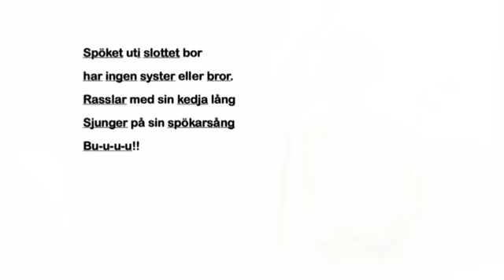17. Spöket i slottet - ur Stora Rim&Ramsor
I boken "Olle&Mia - Stora Rim&Ramsor" finns det många klassiska barnrim med tecken. I denna film kan du se hur tecknen görs. Mer information om boken finns på sök på art.nr 115. En bättre sammanställning av alla ramsorna i boken hittar du på